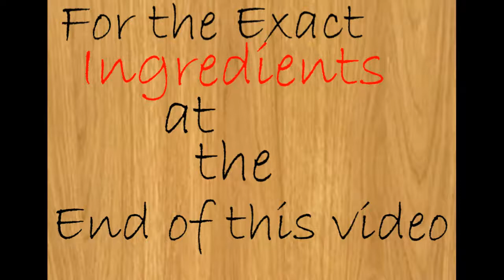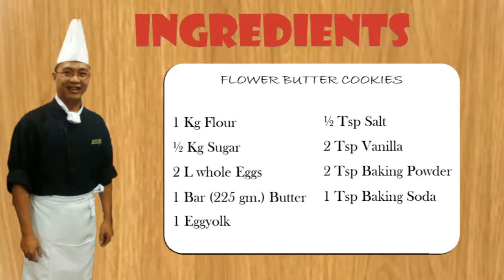Flower Butter Cookies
Very tasty and delicious, very easy to bake